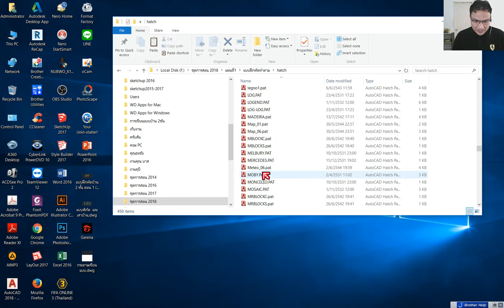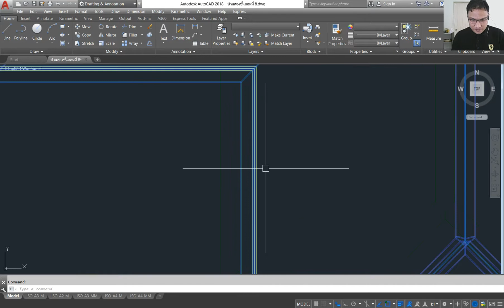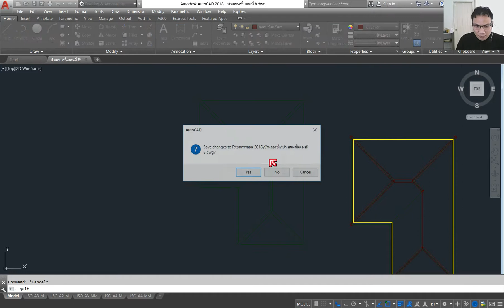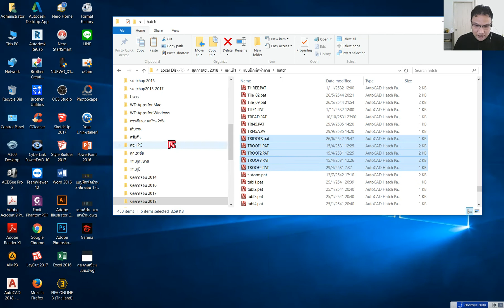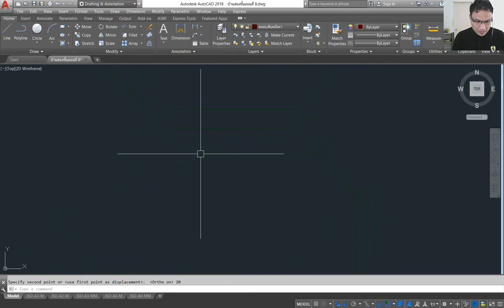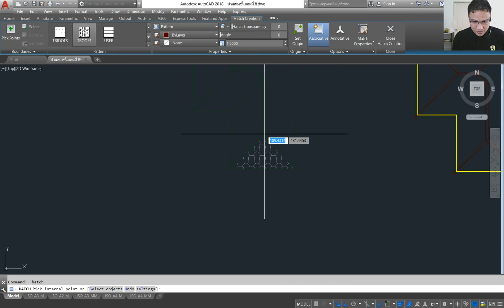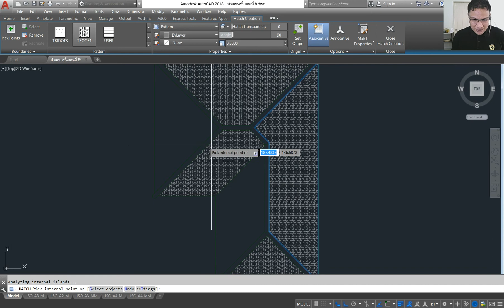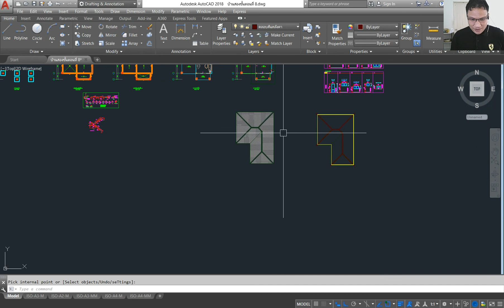บ้านสองชั้นตอนที่ 9 การออกแบบModel หลังคา 3D ตอน 3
สนใจเรียนเขียนแบบ AutoCAD แบบออนไลน์ หรือ แบบส่วนตัว โทร
1 คอร์สกลุ่ม เรียน 6 วัน วันละ 4-5 ชั่วโมง (เฉพาะบริษัท)
2 คอร์ส PRIVATE 2D เรียน 6 วัน วันละ 4-5 ชั่วโมง 12000 บาท - มีสองรอบ เช้าและบ่าย
3 คอร์ส PRIVATE 3D เรียน 4 วัน วันละ 4-5 ชั่วโมง 12000 บาท มีสองรอบ เช้าและบ่าย